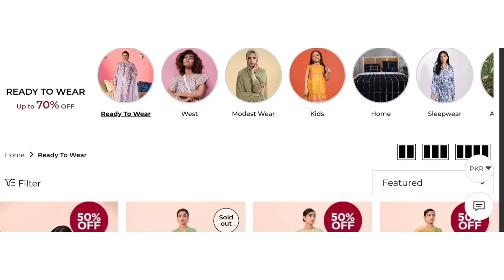SAPPHIRE UP TO 70% OFF SALE ONLINE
In Today's video I'm sharing Sapphire Sale start up to 70% Off Sale